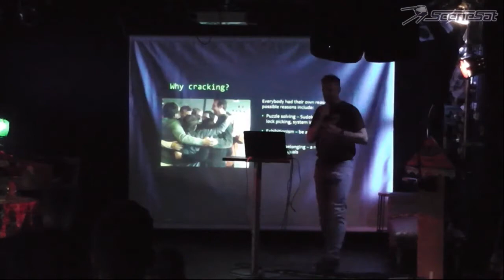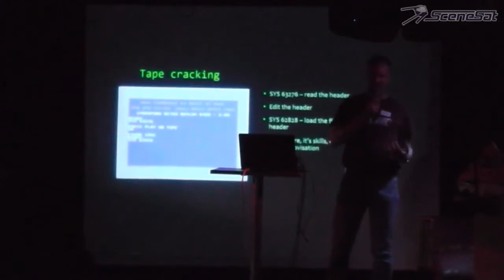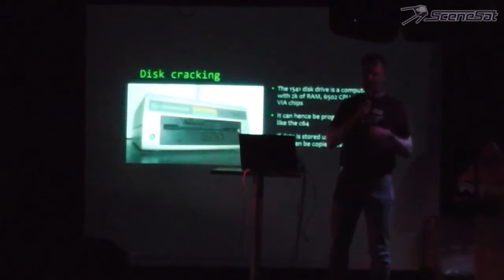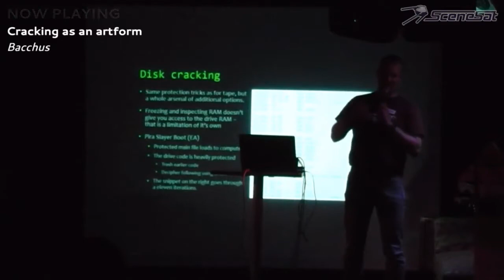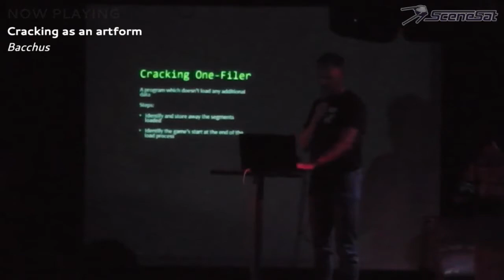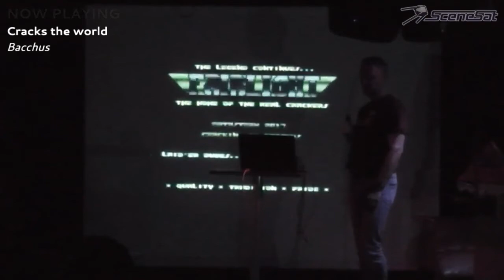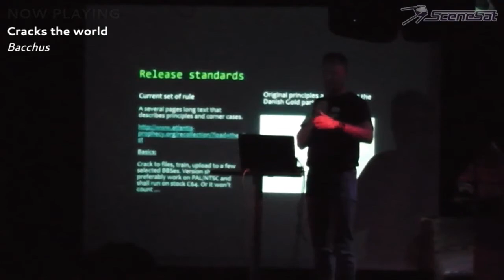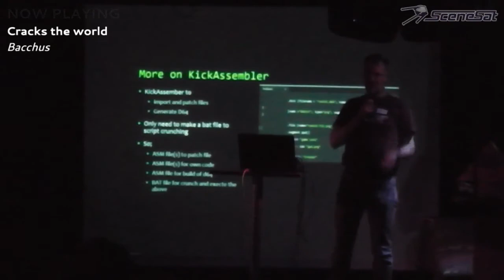Bacchus Cracks the World, Datastorm Summer 2017 Talk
Many thanks to Ziphoid of scenesat for the video.  (Audio picks up, was a problem live)